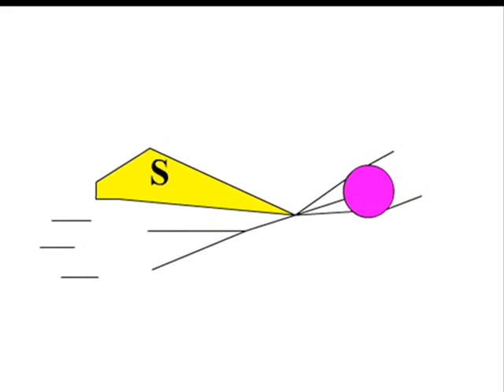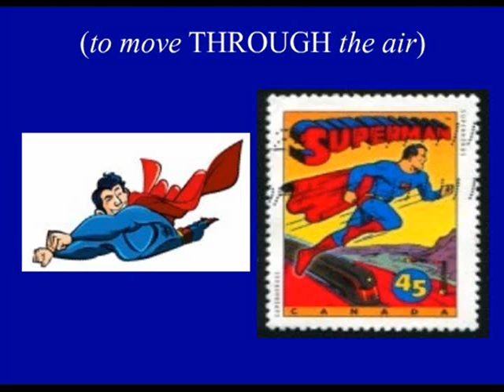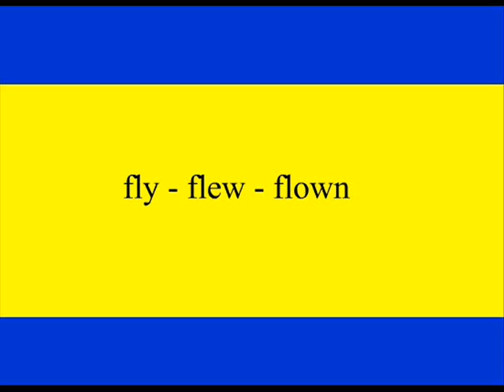dictionary (FLY = VOLAR)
english / spanish